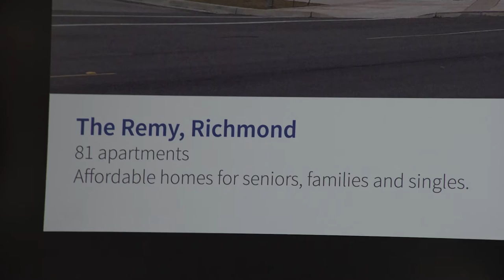BC makes largest housing investment ever in province’s history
BC is committing $500 million to ensure more British Columbian families have access to affordable rental housing, the largest housing investment in a single year by any province in Canada.